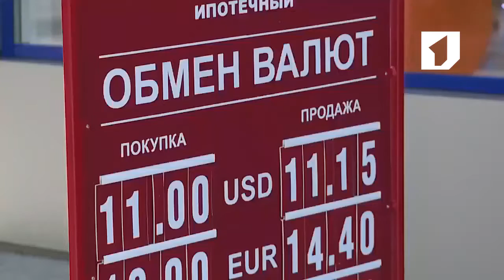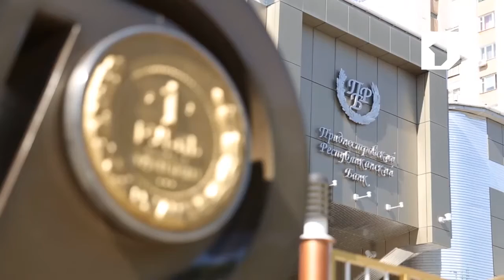Президент обратился в Конституционный суд по вопросу деятельности Счетной палаты и валютному вопросу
Законны ли ряд проверок, которые Верховный Совет в последнее время поручает Счетной палате?  С просьбой проверить это Президент Евгений Шевчук обратился в Конституционный суд. Помимо этого, Глава государства обратился с ходатайством о разрешении спора о компетенции вокруг решения валютного вопроса. На сайте Главы государства размещены соответствующие распоряжения.